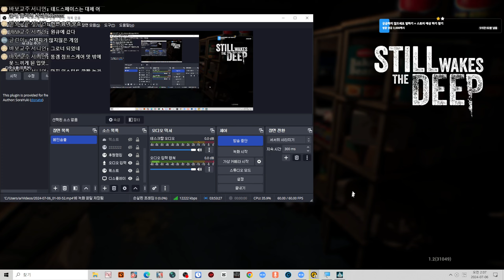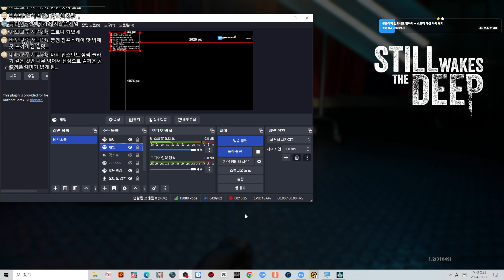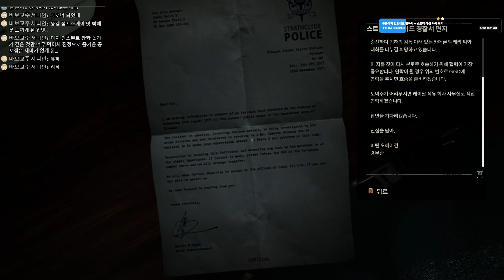심해에서 기이한 무엇인가가 올라왔다.. - Still wakes the deep 2화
- Veterans:
LoLo, Sad, 도형, madfrog, EISENHEIM, 낙지셰프, 프사참전, 김승주
레이븐 가드 서전트, 게이머09, YH 2, Korin, foseja 4032, 박민규
미안, Mitchell johnson, MJ

- Initiates:
정의지, 전설의냐옹이, 박진서, 샤샤, St.hellion, 납치된정치장교, 조민우, Campari24, Black Wlof
강형석, 명랑감자, sunghun BOK, Paul Wang, last, Sam Guerrero,
이철규, 임성현